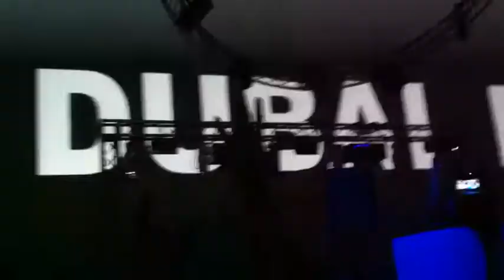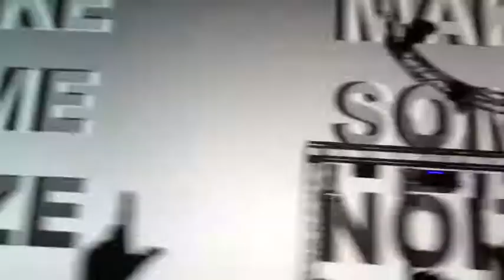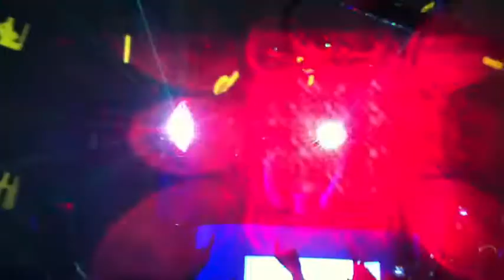Ferry Corsten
At Dubai trade center